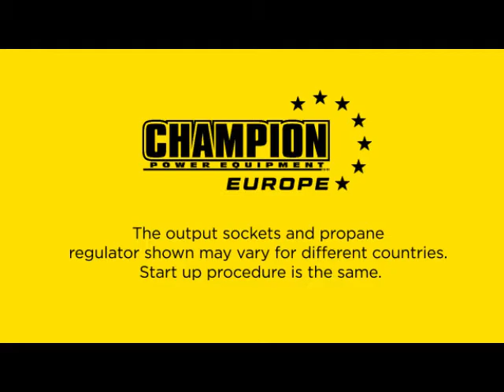Champion 82001i DF Startup video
A short video on the start up procedure for the Champion 82001i-DF Inverter Generator.